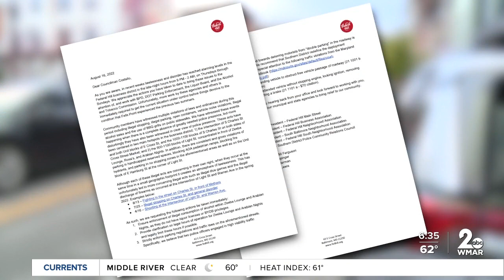Councilman Costello calls for plan from BPD amid Federal Hill chaos